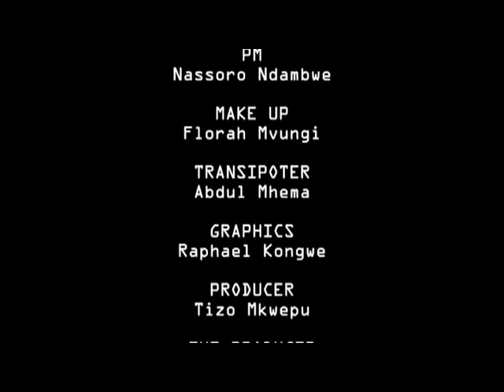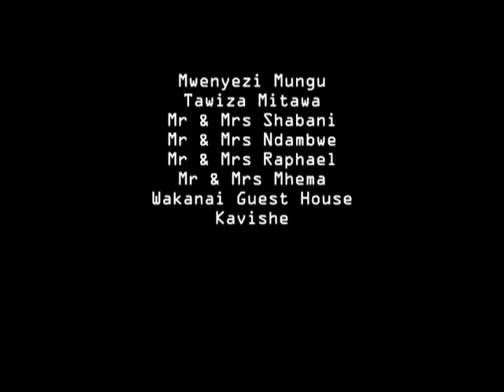Changudoa Part 1 Nassoro Ndambwe, Abdul Mhema Official Bongo Movie